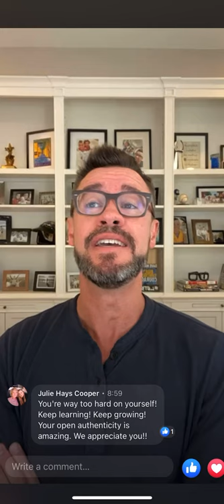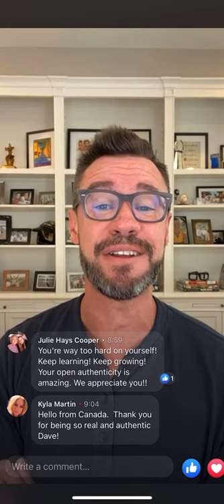Dave Hollis Sbipwrecked Documentary